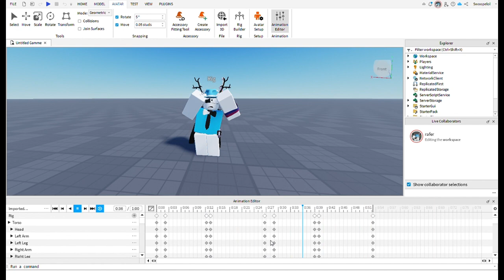Caramelldansen | a lil Roblox studio animation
caramelldansen ya